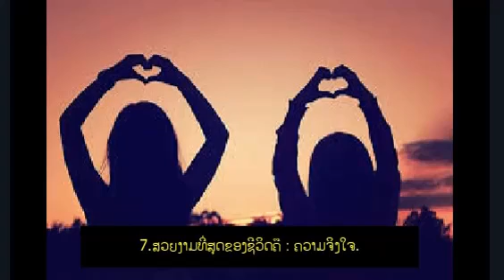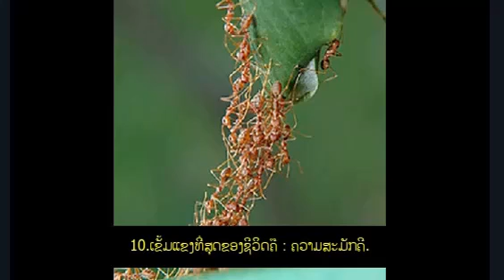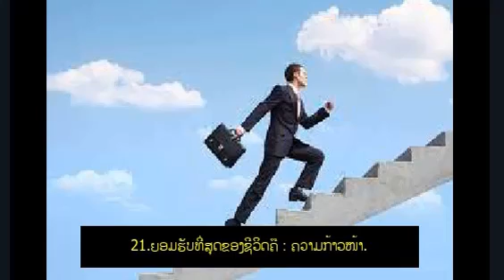ສັດຈະທຳ 22 ຂໍ້ สัดจะทัม 22 ข้อ